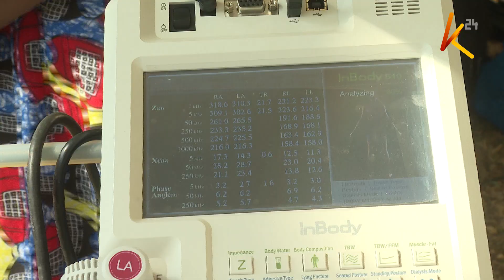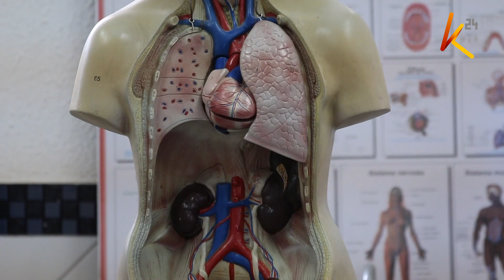Gharama ya matibabu ya magonjwa ya figo bado inawatatiza maelfu ya wagonjwa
Gharama ya matibabu ya magonjwa ya figo bado inawatatiza maelfu ya wagonjwa, na imetajwa kama kizuizi cha upandikizaji wa figo. Wengi wanaougua figo sasa wanatibiwa hapa nchini, kinyume na awali ambapo walilazimika kuenda ng'ambo kwa matibabu.